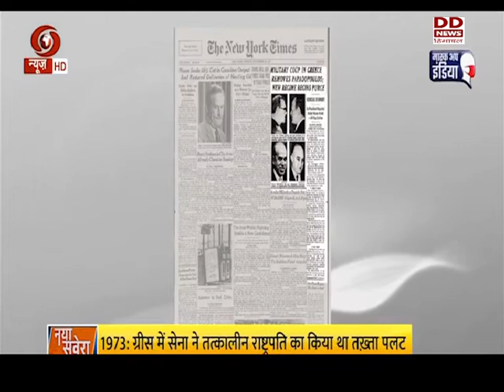इतिहास के झरोखे से 25.11.2020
आज ही के दिन संविधान सभा की हुई थी आखिरी बैठक - देखें इतिहास के झरोखे से ।